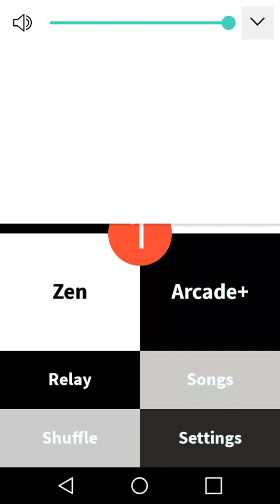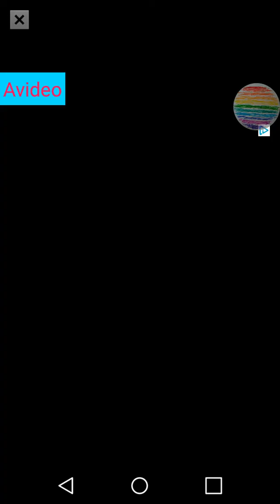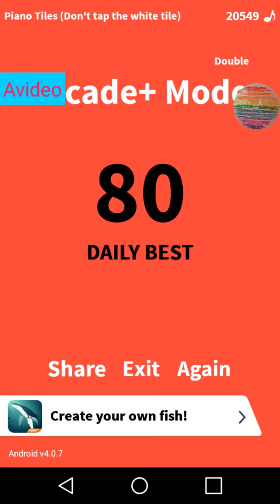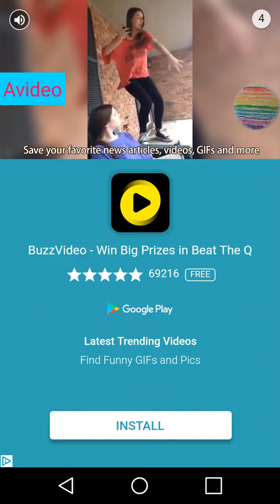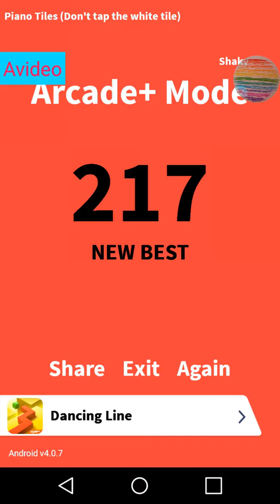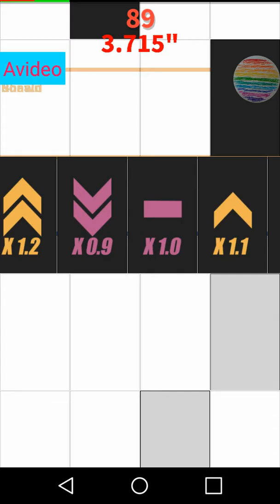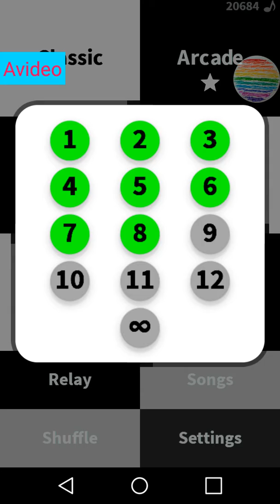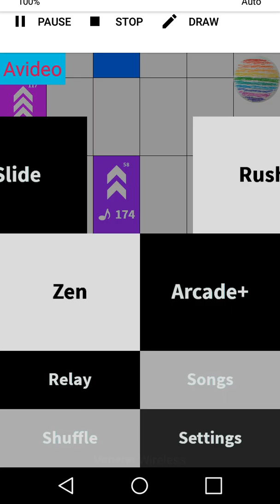Piano tiles EPISODE 2 : THE DRESS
So I play Arcade+ on Piano Tiles and I find THE DRESS TILE